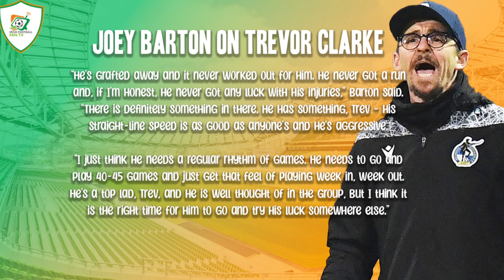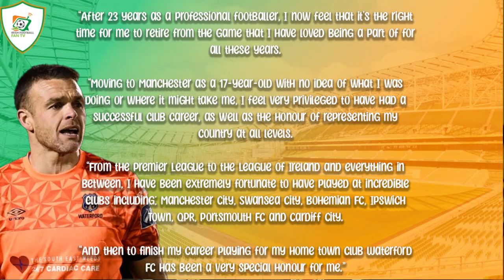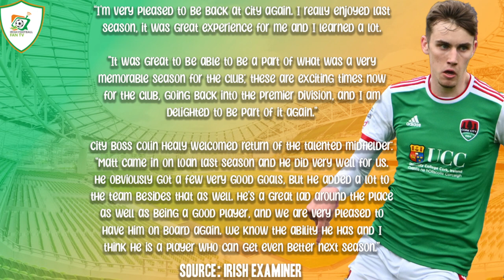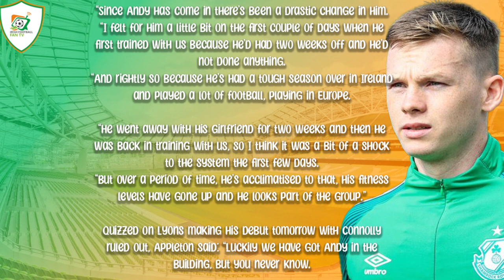Connolly to Hull on Loan | Trevor Clarke Makes Rovers Return